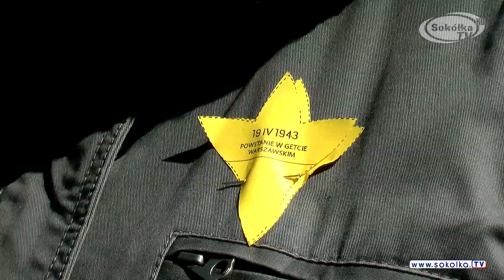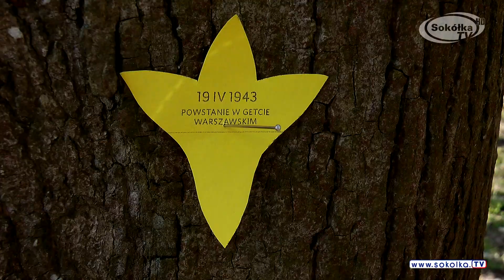Młodzież porządkowała cmentarz Żydowski w Dąbrowie Białostockiej